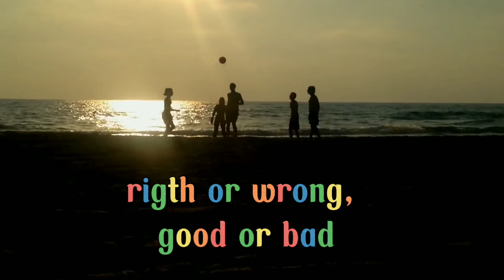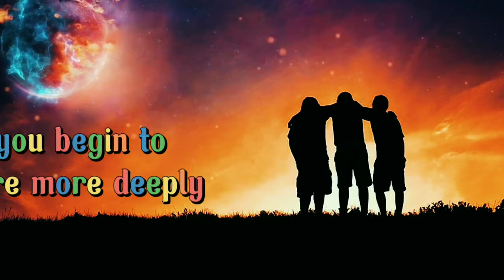poem video no.3 " TRUE FRIENDS ALWAYS REMAIN IN EACH OTHER'S HEARTS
HD Friend Playing  Video /Background/No Text / No Sound  @ OneMinuteVideos

Edited By OneMinuteVideo